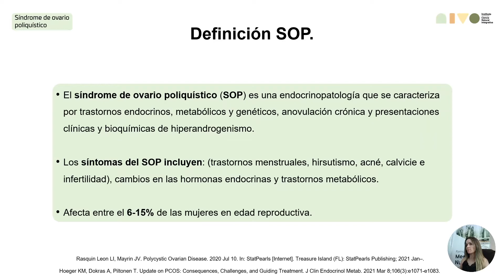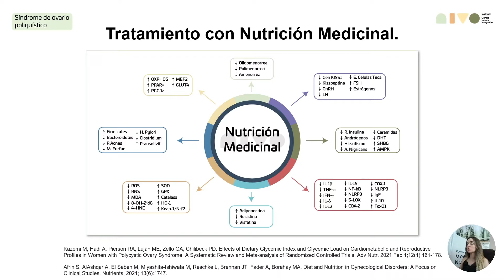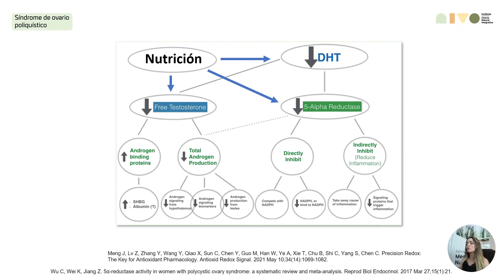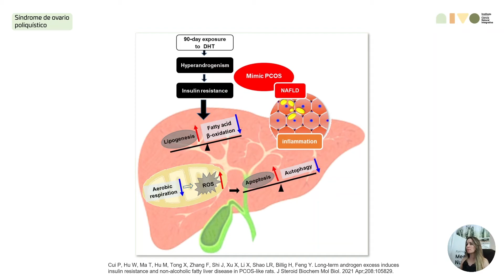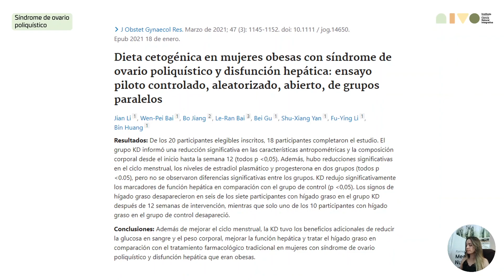Instituto Nivo | Nutrición Medicinal Terapéutica en el SOP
👩 Infórmate sobre nuestro “Curso Especializado en el Tratamiento del Síndrome de Ovario Poliquístico"

📺 En este vídeo, nuestra docente Cristina Murcia, te habla sobre la nutrición medicinal terapéutica en el Síndrome de Ovario Poliquístico (SOP).

• Definición, signos y síntomas.
• Nutrición medicinal sobre la epigenética y metilación.
• Nutrición medicinal 5-α reductasa.
• Estudios científicos en humanos.